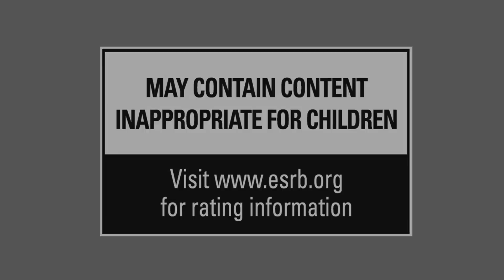HATRED Video Game - MLG Trailer Parody [Definitive Edition]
I'm probably going to hell for this.
*MiLG MEANS MINOR LEAGUE GAMING*

Definitive Edition:

* Sound mix is greatly improved. Lowered Faint and made the sound effect levels more consistent.
* Added sound effects where they were missing.
* Added a grain effect to the video to make it cater to the teenage audience
* Attributed the author of this fine video game, "Not Important"

Announcer voice from: Quake
Gun effects from: Left 4 Dead 2
Inspired by: J LP's † †HATRED X LINKIN PARK TRIBUTE† †